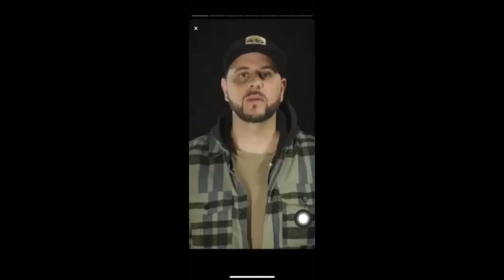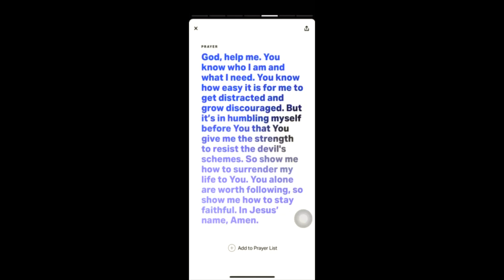James 4:7 (TPT) YouVersion Verse of the Day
So then, surrender to God. Stand up to the devil and resist him and he will flee in agony. (James 4:7 TPT)